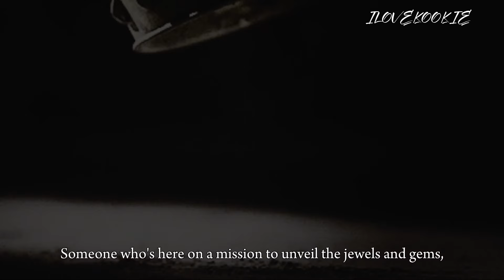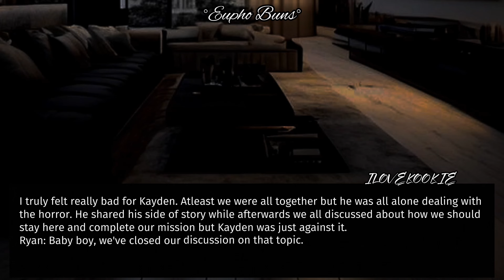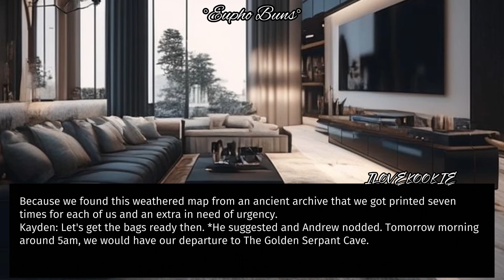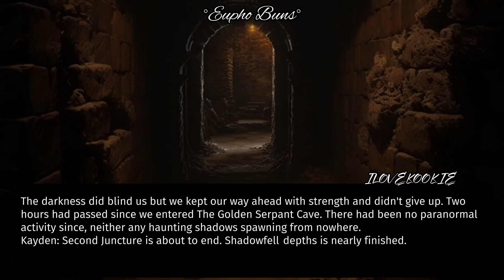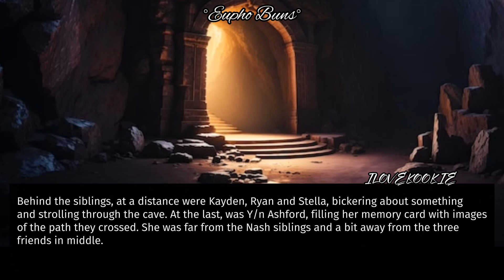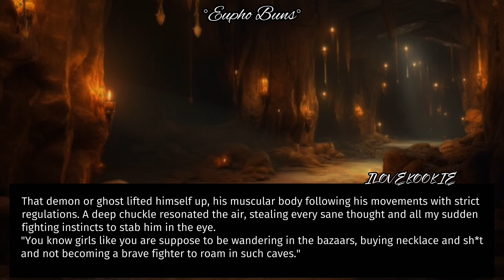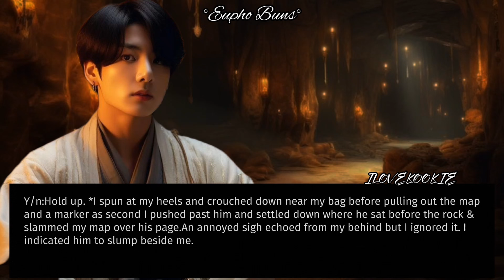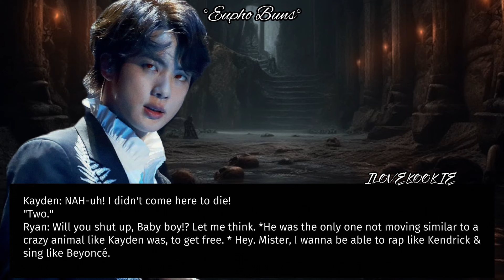#2 |𝐃𝐄𝐒𝐄𝐑𝐓'𝐒 𝐏𝐑𝐈𝐒𝐎𝐍𝐄𝐑𝐒| 𝐖𝐡𝐞𝐧 𝐲𝐨𝐮'𝐫𝐞 𝐥𝐨𝐬𝐭 𝐢𝐧 𝐚 𝐭𝐫𝐚𝐧𝐜𝐞 𝐚𝐧𝐝 𝐜𝐚𝐩𝐭𝐮𝐫𝐞𝐝 𝐛𝐲 𝐚𝐧 𝐞𝐧𝐭𝐢𝐭𝐲 𝐢𝐧 𝐝𝐢𝐬𝐠𝐮𝐢𝐬𝐞| 𝐉.𝐉𝐊 𝐅𝐅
⭕️ This video is based on fictional characters and has no connection with any idol.

⭕️ I only own the storyline.

⭕️ Don't drop any hate comments or try to report my channel because if you don't like my content, leave right away, so that me and you could live happily.

𝐄𝐔𝐏𝐇𝐎 𝐁𝐔𝐍𝐒

🎇 I hope you would like my video.

🎇 Have a great and lovely day.